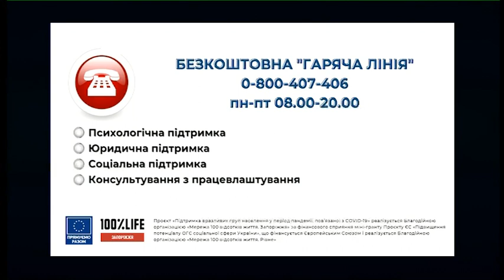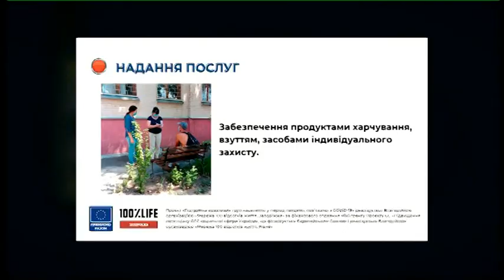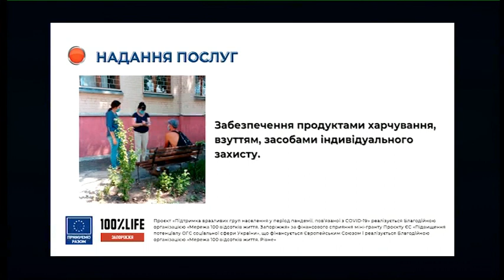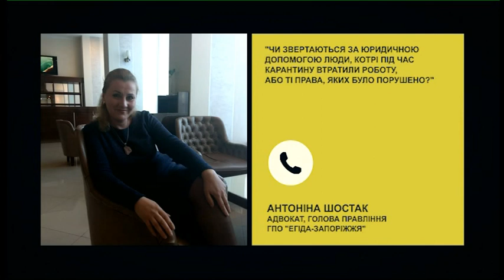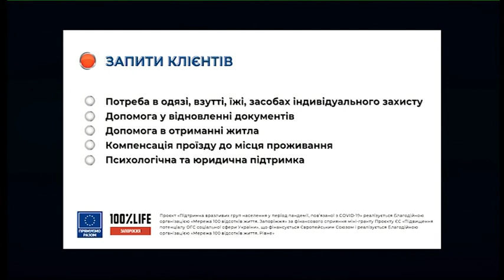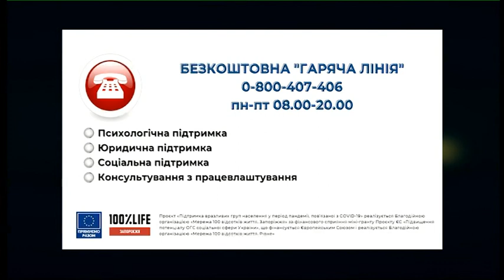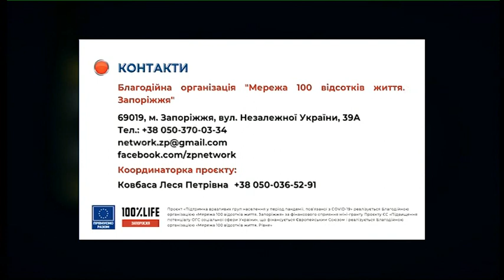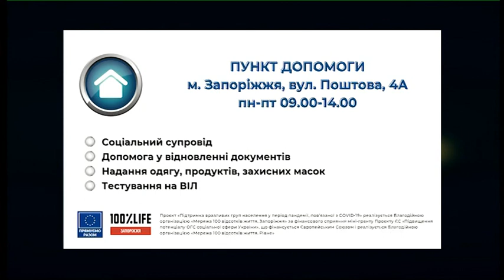РадіоДень «Між нами» - вразливі групи (14.09.2020)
«У Запоріжжі реалізується проєкт «Підтримка вразливих груп населення у період пандемії, пов’язаної з COVID-19», метою якого є забезпечення доступу до соціальних послуг», - йдеться на сайті БО «Мережа 100% життя».
На кого розрахований проєкт? У чому особливість допомоги?
Відповіді на ці та інші запитання у програмі «Між нами» розкажуть Сергій Старостенко, виконавчий директор БО «Мережа 100% життя. Запоріжжя», та Людмила Шевченко, соціальна працівниця.